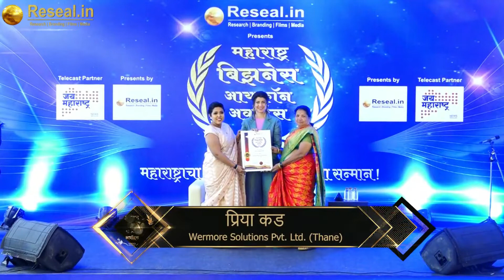Maharashtra Business Icon Awards 2022 | Tejaswini Pandit | Priya Kad | Reseal.in | Sure Me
Reseal.in presents Maharashtra Business Icon Awards 2022 on 3 June 2022 at Nashik.
to participate in Red Carpet Event.

Our Extinguished Chief Guest - Tejaswini Pandit - Indian Film Actress
Organized & Executed by Sudhir Kumar Pathade - Reseal Market Research & Film Company